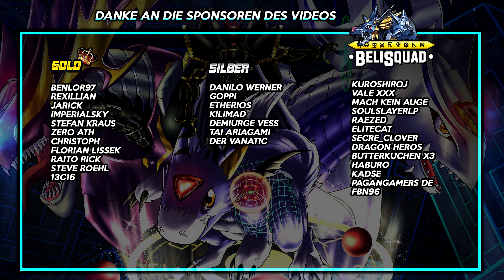Dorumon - Death-X-Dorugamon | Digitationswege #2 | Digimon Lore